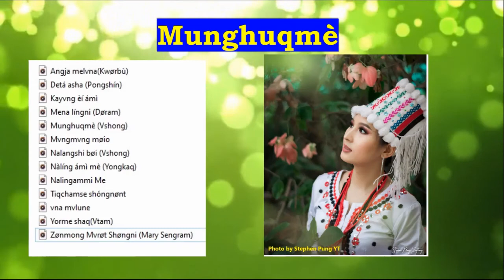Munghuqmè (Rawang songs)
Chø̀m rvgaq narshì daqì ke, Bvnlì wàng rvgaq nv̀ng Modo zún shàì dvgvpvVdèpv̀n mvkún tashì lún lv́m mvtushì nø wáshì we íe.
Mvkún àngkàngrì sv̀ng marøtshì wá vdu rvt naroqashà.